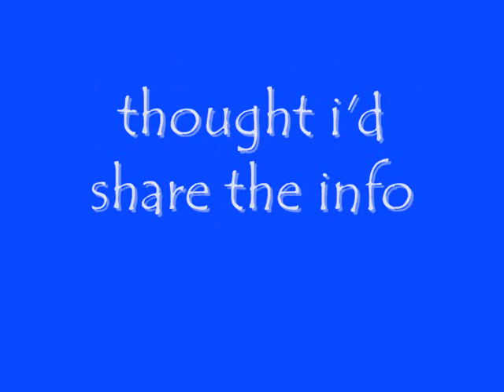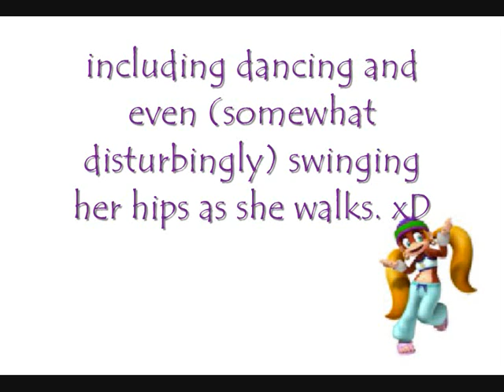tiny kong part 2 - personality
here part 2 btw giant bomb is a website if you were woundering xD